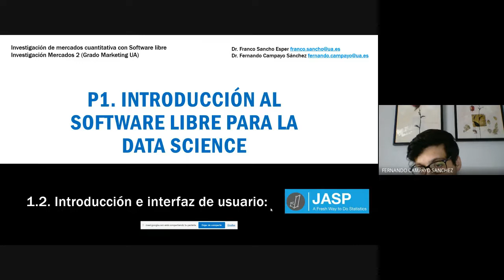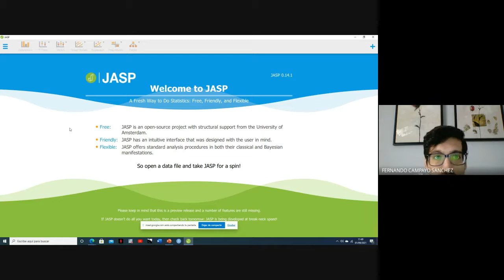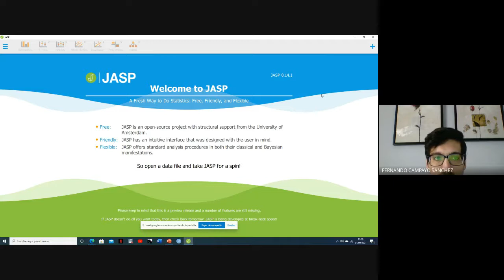1 2 Interfaz JASP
Explicación del interfaz de usuario del porgrama JASP.